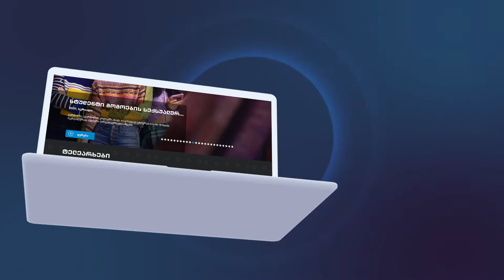Silk Go-ზე რეგისტრაცია კიდევ უფრო გამარტივდა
ჩამოწერე აპლიკაცია Silk Go, დარეგისტრირდი ვებ გვერდიდან ან აპლიკაციში მარტივად, უბრალოდ მობილურის ნომრით და მიიღე საჩუქრები!

🎁31 მარტამდე უყურე 40-ზე მეტ ქართულ და უცხოურ არხს უფასოდ ასევე მიიღე Amediateka და ვიდეოთეკა საჩურად!

სადაცარუნდაიყო უყურე ტელევიზიას ნებისმიერ მოწყობილობაში